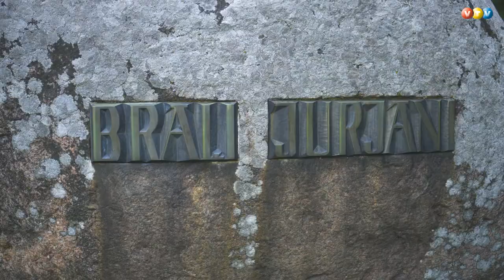XV koru saiets